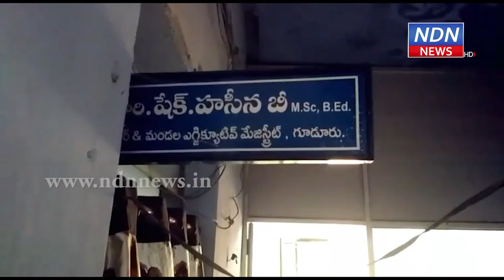జనంలో రెవెన్యూ సిబ్బందిపై ఇంత అసహ్యమెందుకు..? - NDN News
ఒక రైతు నుంచి లంచం తీసుకుంటూ ఓ లేడీ తహసీల్దార్ ఏసీబీకి అడ్డంగా దొరికిపోయింది. భూమి క్లియరెన్స్ కోసం... సదరు రైతును భారీ మొత్తంలో తహసీల్దార్ డిమాండ్ చేసింది. బాధితుడు ఏసీబీని ఆశ్రయించడంతో, పక్కా ప్లాన్ ప్రకారం లంచం తీసుకుంటున్న సమయంలో ఆమెను అరెస్టు చేశారు.